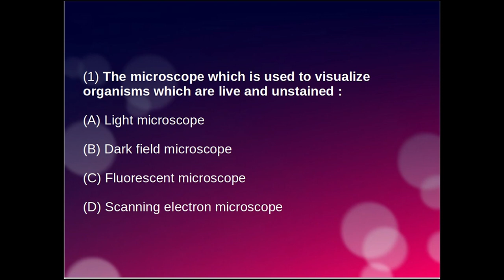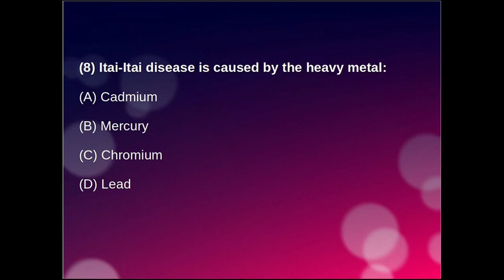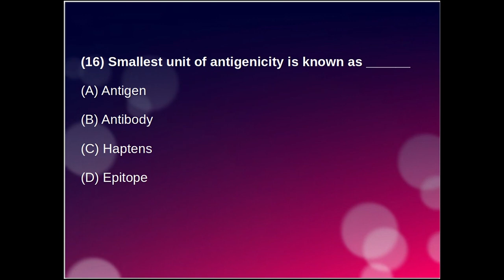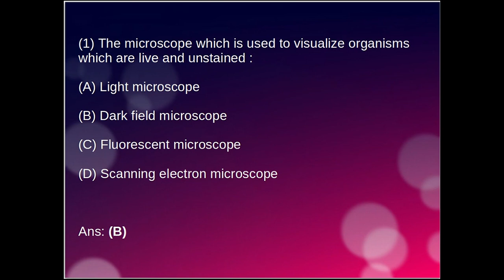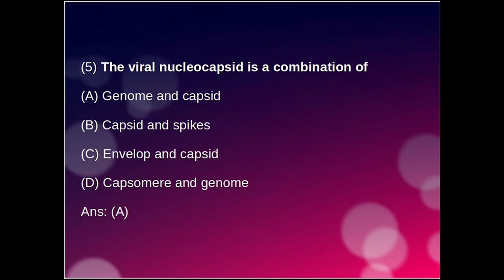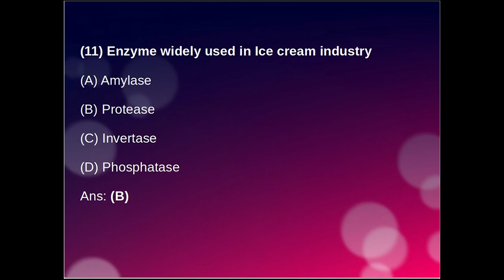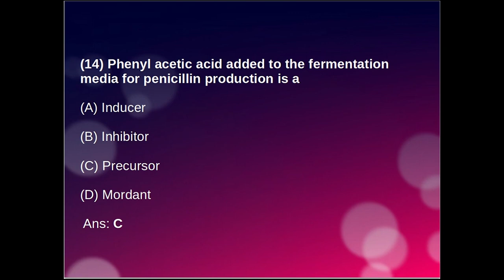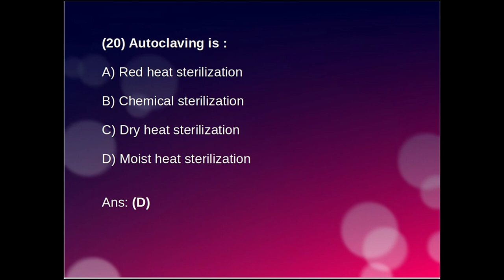JSA Microbiology Mock Test 🔥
🛎For online and Recorded class details:-